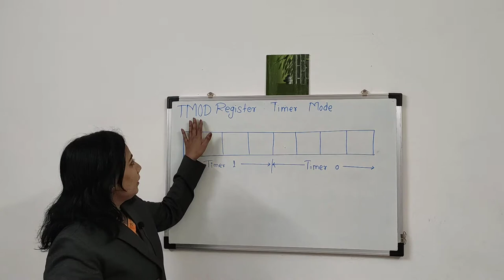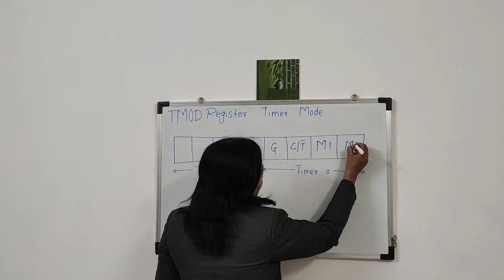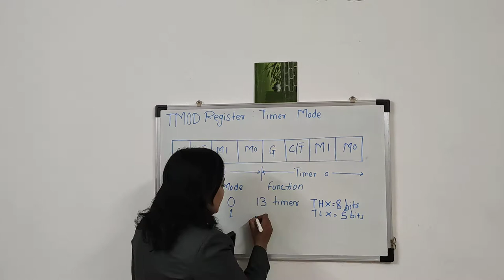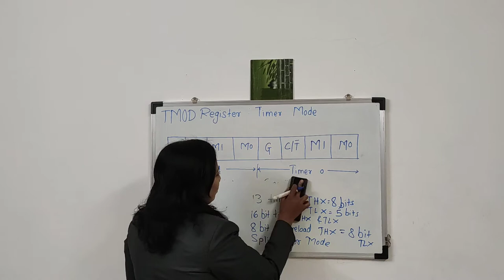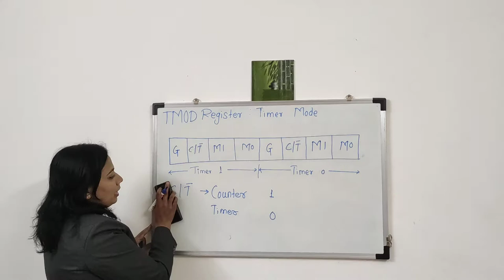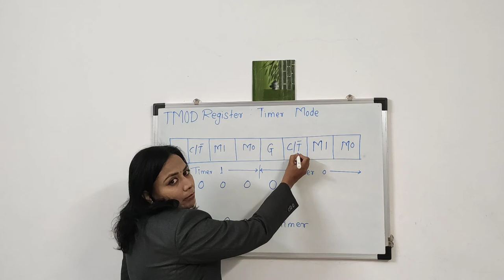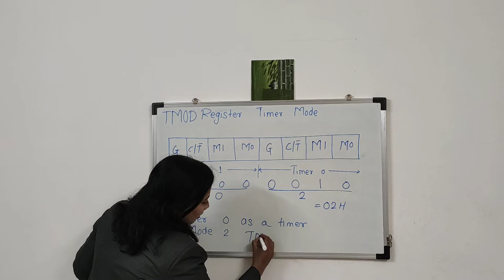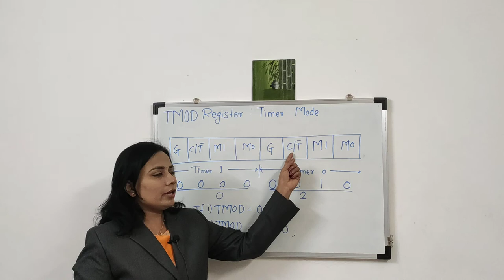TMOD Register of 8051 Microcontroller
This video will give information about TMOD register in 8051 Microcontroller.

This lecture series is based on basic 8051 Microcontroller architecture and Programming using C and Assembly...